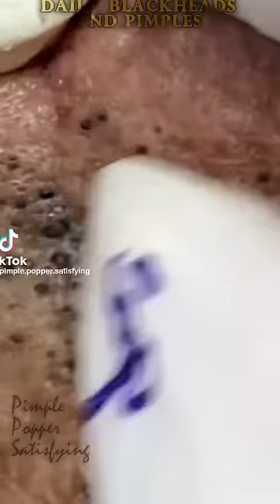Acne Treatment | Blackhead Extraction | ASMR